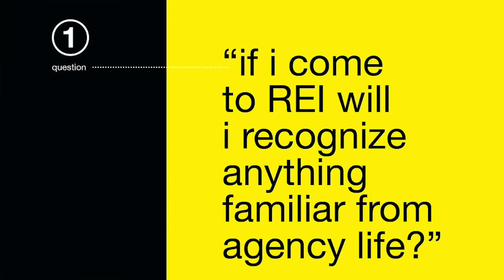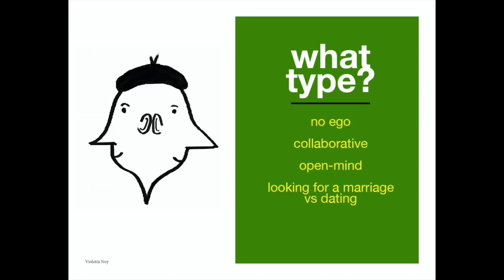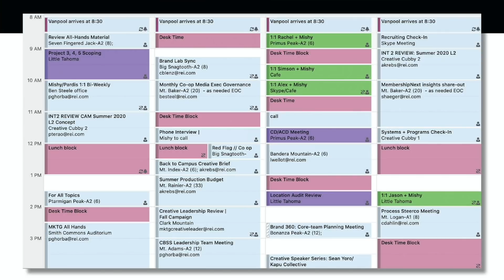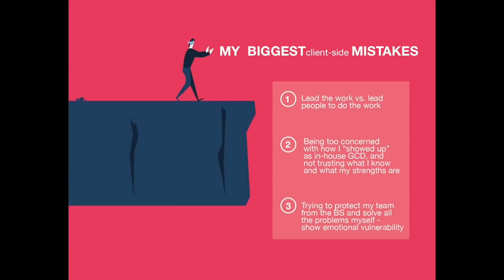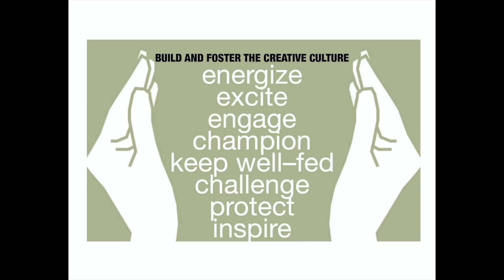A Creative Perspective | Mishy Cass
Creative and former GCD at outdoor retailer REI Mishy Cass talks about creativity and how to be a better leader at an in-house agency.

She gives us a perspective on bringing ideas to life working on the client side.

This session is part of Creative Month produced by The One Club for Creativity.